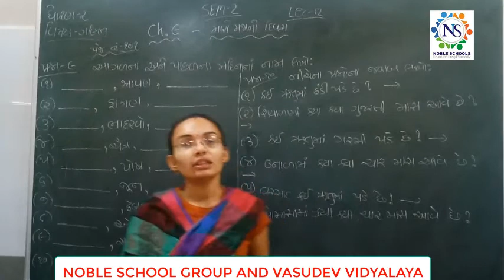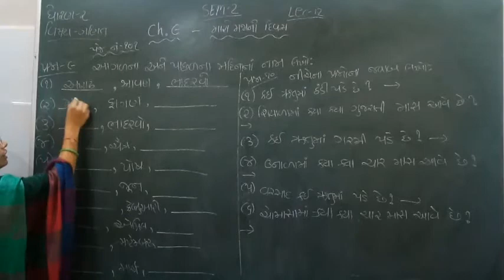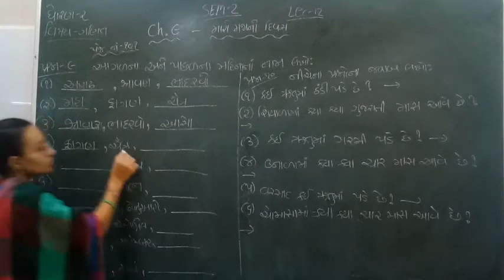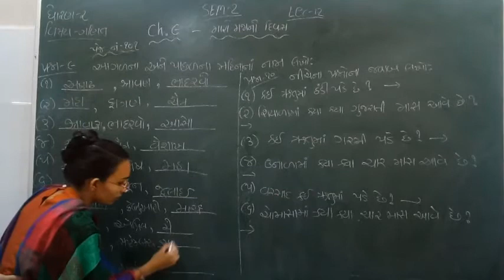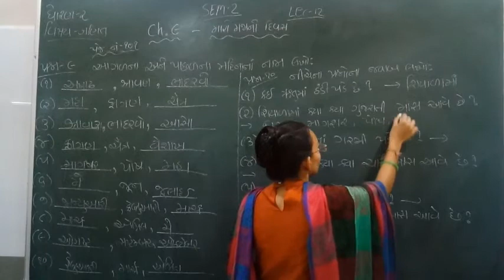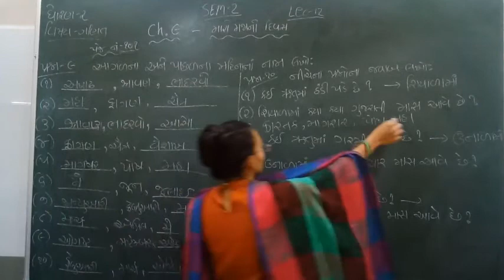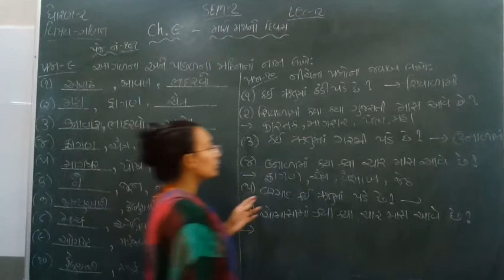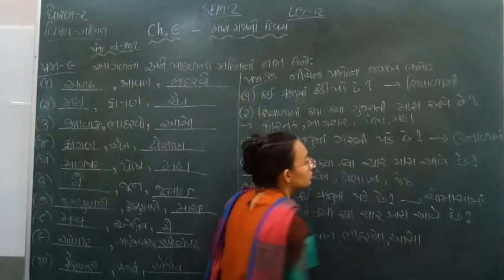Standard - 2 Maths Semester - 2 Lecture - 12 By Nidhimadam